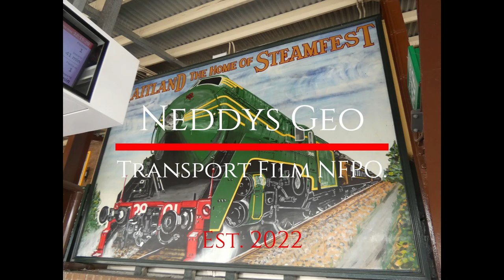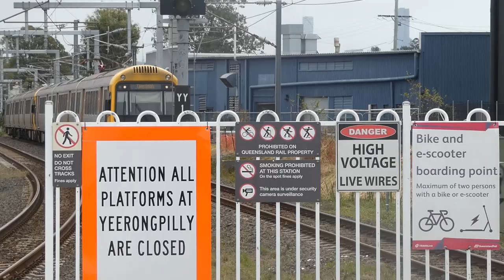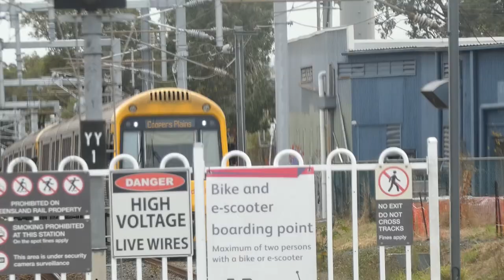SEQ Station Series EP 46: Moorooka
Last video with the previous software